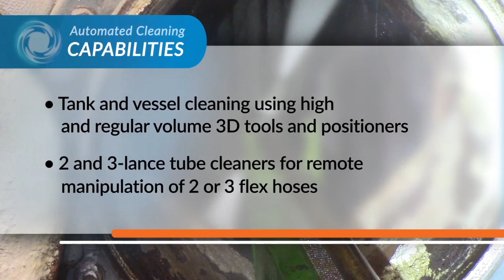Automated Hydroblasting | Hydroblast Services and Solutions | Thompson Industrial Services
Maximize safety, speed, and efficiency on your next project or shutdown with Thompson's automated solutions. Our automated hydroblasting technology decreases hazard expose and cuts manpower and cleaning time nearly in half - saving you time and money while keeping everyone safe. We have greatly expanded our advanced automated hydroblasting equipment line, plus we’ve developed a dedicated automation hydroblasting team to complete your toughest projects safely and quickly.

New Automated Hydroblasting Solutions

Hydroblast operators can manipulate 2 or 3 flex hoses at the same time by remote, and our track-lancing equipment offers the same safety and precision for 12K, 20K, and 40K applications. Our automated hydroblasting technology also allows for remote shotgunning and pipe cleaning with rotary jetting tools.